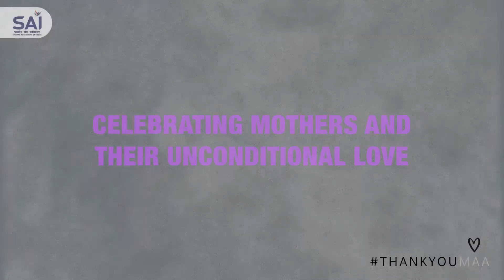THANKYOUMAA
THANKYOUMAA is an effort to thank all the mothers and celebrate their unconditional love.

Celebrate this mothers day with our athletes and watch the video to find out what they have to say to their mothers.

Thank you for the never-ending supply of support, for all the free hugs, the words to pull us up when we are down, and the acts of love you've given us.